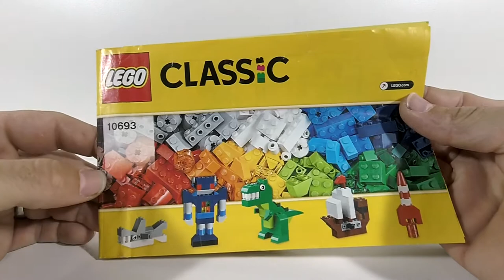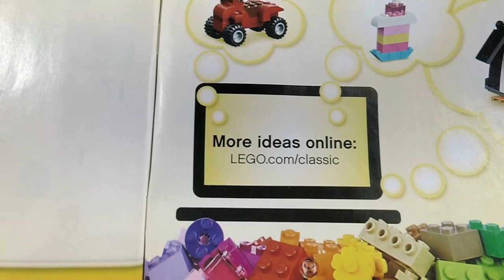10693 - Lego Classic Build Instructions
My first look at Lego Set 10693, so many potential builds.

**Set Information**
Name - LEGO Classic
Number - 10693
Year - 2015
Pieces - 303
Description - Taken from LEGO.com
Get busy building whatever you imagine with this colorful set of LEGO® bricks in different shapes and sizes! From space rockets and robots to dinosaurs and sharks, this set gives budding builders of all ages the versatility to be really creative and makes a great addition to any existing LEGO collection. There are LEGO bricks in 20 different colors, as well as 2 pairs of eyes to help you walk on the wild side. So let your imagination fly! And if you’re stuck for ideas, the instructions will helpto get you started.

*Features 2 sets of eyes for building all kinds of creatures
*Includes a range of LEGO® bricks in 20 different colors
*Encourages budding builders to stretch their imaginative muscles
*Ideas included with the set and online at LEGO.com/classic to help you get started
*Inspires open-ended creativity
*All models pictured can be built from this set simultaneously
*Includes a brick separator
*LEGO® Classic sets are an ideal supplement to any existing LEGO collection